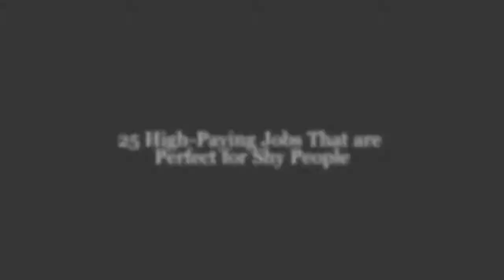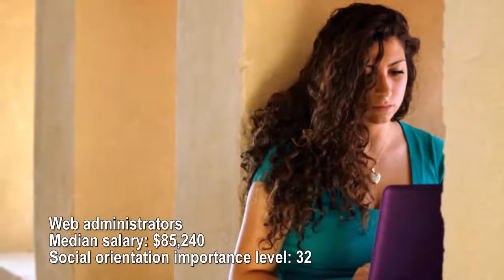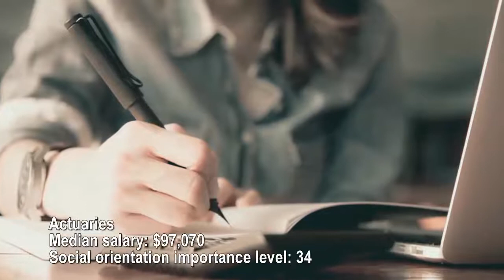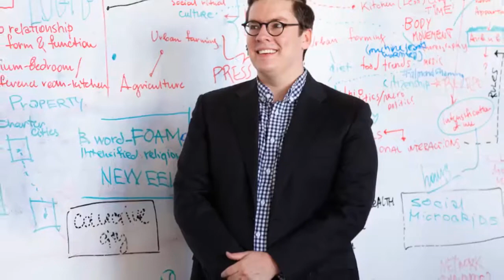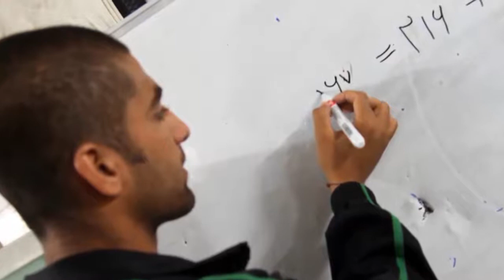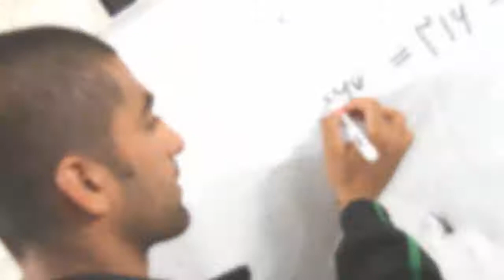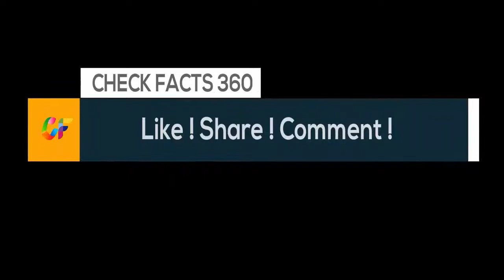25 Highest Paying Jobs That are Perfect for Shy People | High Paying Careers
25 Highest Paying Jobs That are Perfect for Shy People | High Paying Careers
Shy people are often at risk of getting shouted over and ignored in certain office settings, regardless of how talented and competent they are.
But that doesn't mean that reserved, quiet employees always have to be relegated to workplace wallflowers.
Some occupations actually seem tailor-made for the shyer individuals among us.
Business Insider reviewed the Occupational Information Network (O*NET), a US Department of Labor database that compiles detailed information on hundreds of jobs and looked at salary data on the US Bureau of Labor Statistics' website to find positions with a median annual salary of over $75,000 that do not require much social interaction.
O*NET ranks how important "preferring work with others rather than alone and being personally connected with others on the job" is in any job, assigning each a "social orientation importance level" between 1 and 100.